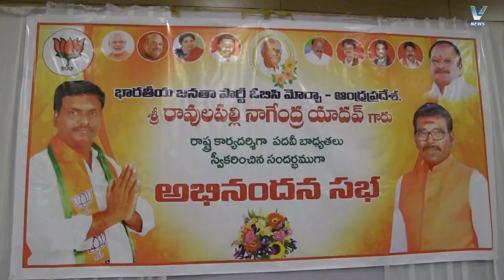04.11.2018 V NEWS 2. PM.1